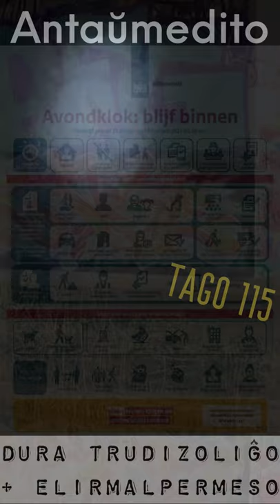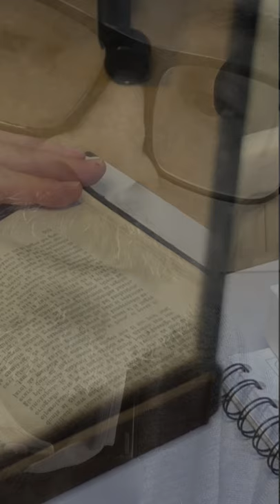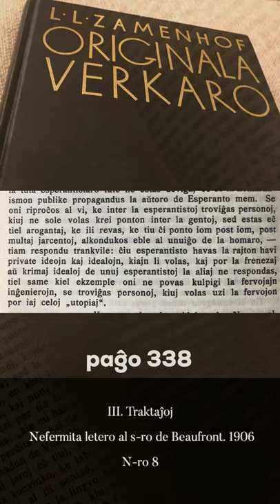Zamenhofa Medito 265 + Antaŭmedito 115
Kiel oni aliras aferon? Pri inĝenieroj kaj ne.